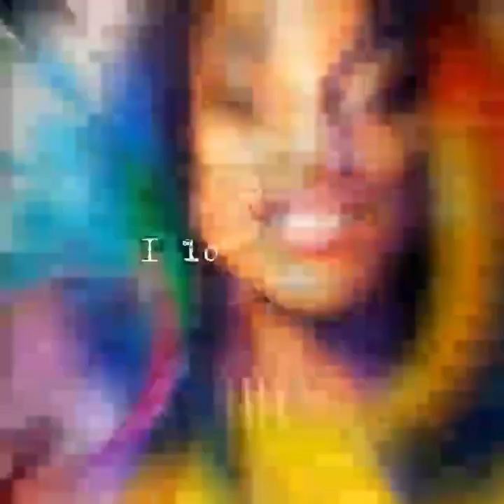video journal #44 I hung out with my boyfriend yesterday and today hung out with my mom